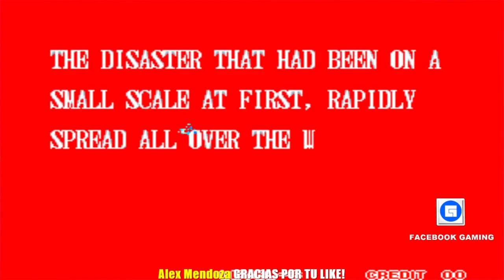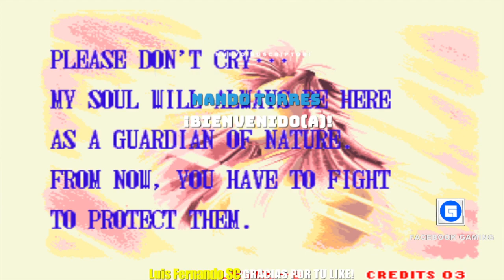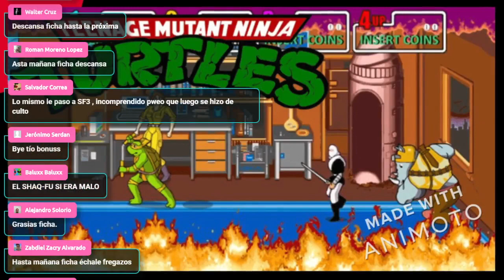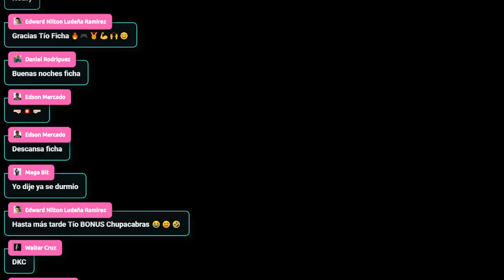Samurai Shodown El Referí oculto